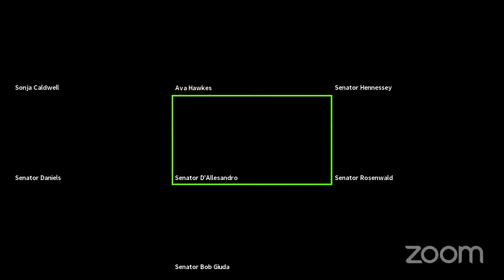Senate Ways and Means